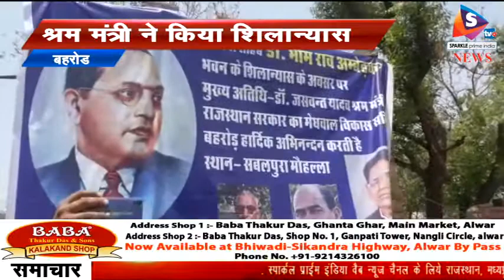श्रम मंत्री ने किया शिलान्यास, अम्बेडकर जयंती पर दलित समाज ने किया स्वागत, 48 लाख की लगात से बनेगा भ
-आज श्रम मंत्री डॉ जसवंत सिंह यादव ने संविधान निर्माता बाबा अम्बेडकर की जयंती पर बहरोड के सबलपुरा मोहल्ले में 48 लाख की लागत से बनने वाले भवन का शिलान्यास किया ।
 इस दौरान भाजपा के पदाधिकारीयों सहित दलित समाज के सैकड़ों लोग मौजूद रहे । मंत्री का दलित समाज के द्वारा फूलमालाओं से जोरदार स्वागत किया गया । कार्यक्रम में पहुचने के पर मंत्री डॉ जसवंत सिंह यादव ने पहले शिलान्यास कर बाबा साहेब की प्रतिमा पर पुष्प अर्पित कर नमन किया । लोगो को संबोधित करते हुए डॉ जसवंत सिंह ने कहा कि बाबा साहब अम्बेडकर जी की कृपा से आज हम यहां है । उनके प्रयासों हम सब लोग स्वतंत्र है । उनके द्वारा बनाये संविधान की सभी देशों में खूब चर्चा होती है कि भारत का संविधान बनाने वाले भीमराव अंबेडकर जैसे महान संविधान निर्माता का जन्म भारत देश मे हुआ । सब लोग उनको पूजते हैं । इसलिए हम सभी को उनके बनाये आदर्शो पर चलना चाहिए ।